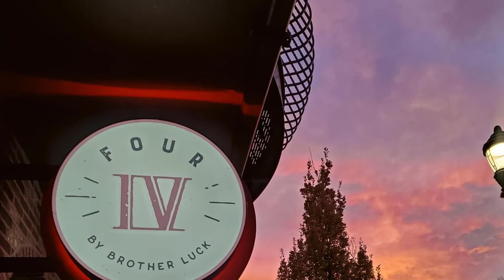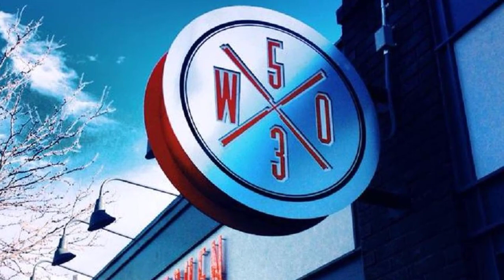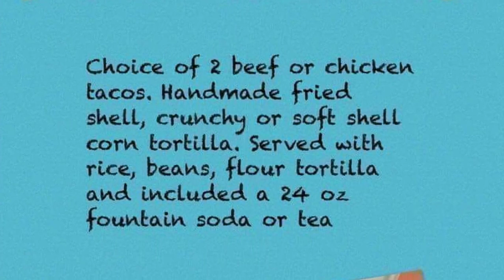10 Best Restaurants in Colorado Springs - Where To Eat in Colorado Springs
10 must-try restaurants in Colorado Springs.
Eat and drink your way through this diverse mix of chef-fueled newcomers, fine dining destinations and casual hot spots.
Some might say Colorado Springs has long occupied the culinary shadow of its booming neighbor to the north, Denver. But the chefs and restaurateurs in this Front Range hub are committed to pushing the foodie envelope farther and farther, even as they strive to preserve the dining traditions that anchor this picturesque urban oasis at the foot of the Rockies.
In this active mountain town, you won’t run out of things to do or great meals to eat: From The Broadmoor’s impeccable offerings to the table-clothed service at the Pepper Tree, renowned staples continue to delight patrons with special-occasion grandeur and attention to detail. And the new kids in town, helmed by the likes of Food Network celebs and visionary chefs with international pedigrees, are adding a fusion-heavy pizazz that speaks to a younger, hipper, globally-minded clientele.
Combine those with a family-owned comfort-food institution, a sustainable farm-to-fork mecca, a craft cocktail paradise, an eclectic dinner-and-a-movie venue and a vegan-so-good-a-carnivore-would-eat-it establishment, and you’ve got an up-and-coming foodie haven that reflects the innovation—as well as the storied history—of the West.